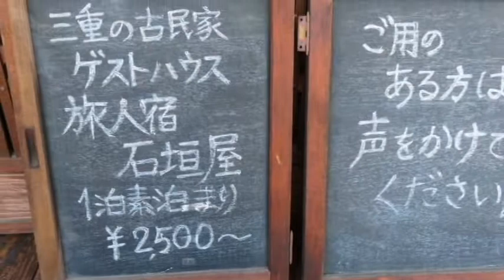東海道五十三次の４７番目『関宿』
東海道関宿
東海道五十三次の江戸から数えて47番目がこの「関宿」です。参勤交代や、お伊勢参りの人々で賑わったこの宿場町は、大切に保存されている歴史的な建物の並ぶ景観は見事です。現在でも宿泊できるようになっているところもあるので、一泊してゆっくりと散策するのもいいかもしれませんね！
何百年も前から続く甘味処やレトロな喫茶店もある、古きよき歴史の町「関宿」
古代からの交通の要衝で、壬申の乱の頃に古代三関の一つ「伊勢鈴鹿関」が置かれた。江戸時代も、東の追分からは伊勢別街道、西の追分からは大和街道が分岐する活気ある宿場町であった。東の追分から西の追分までの約1.8キロメートルにわたり、伝統的な町家が200棟以上現存するなど、町並みがよく保存され、重要伝統的建造物群保存地区（昭和59年）と日本の道100選（昭和61年）に選定されている                      撮影　中嶋　稔　　山本章代